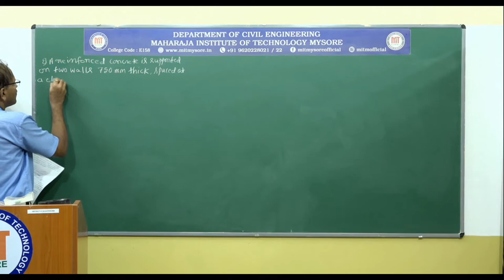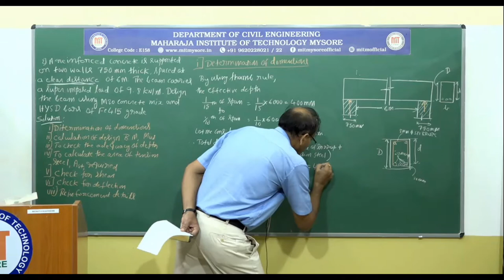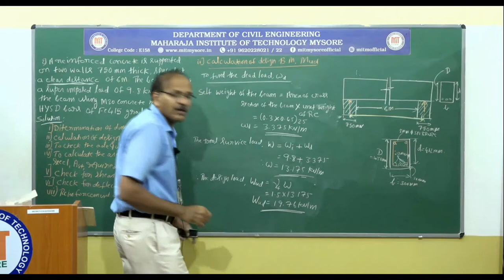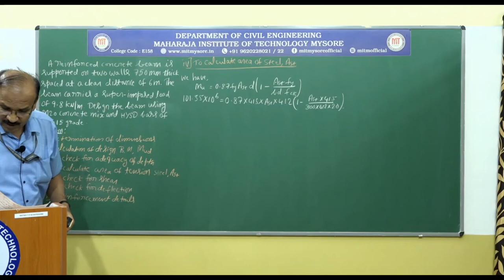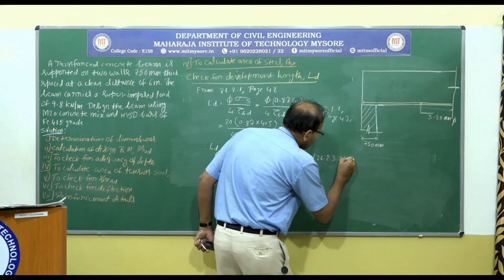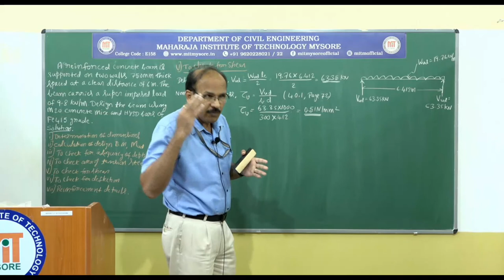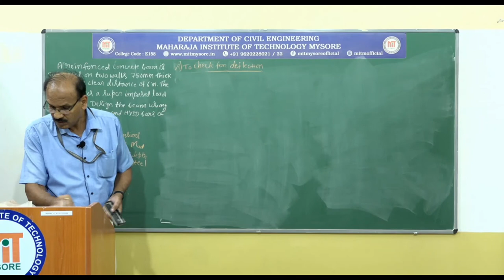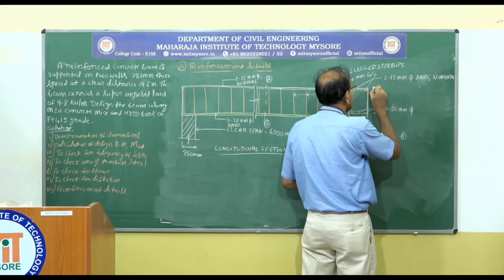Singly Reinforced Section Design|5th Sem|Module 3|Design of RC Structural Elements(18CV53)|Session 4